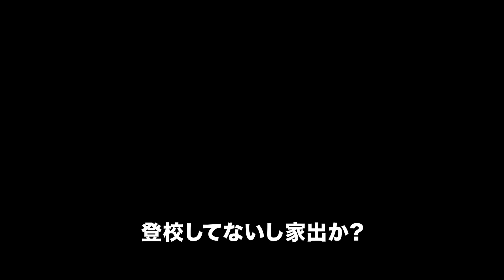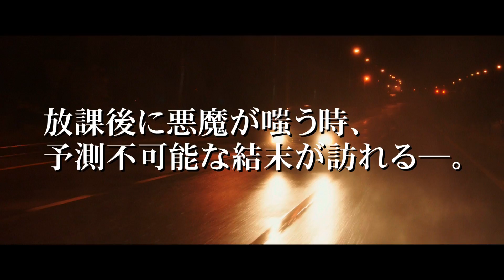『守護教師』予告編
『守護教師』
8月2日（金）より熱血指導ロードショー